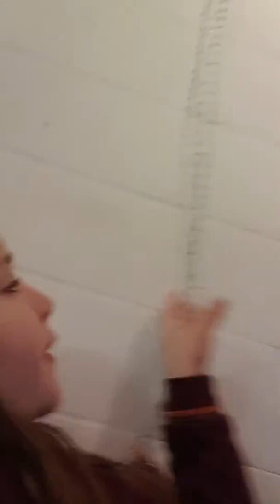22 novembre 2019